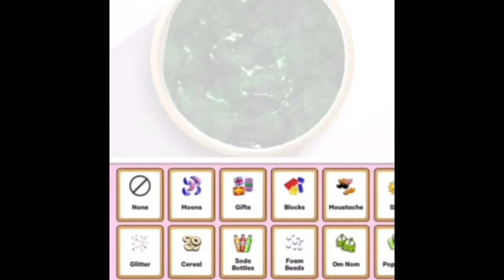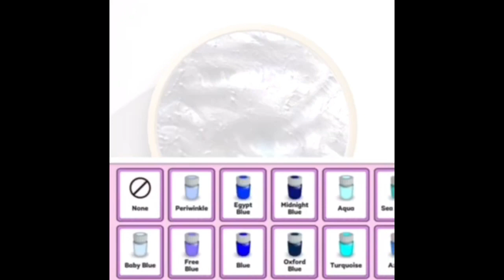ASMR Mixing Slime With Slime Balloons-Mixing Random Into Glossy Slime Saturday & Relaxing Slime Toy